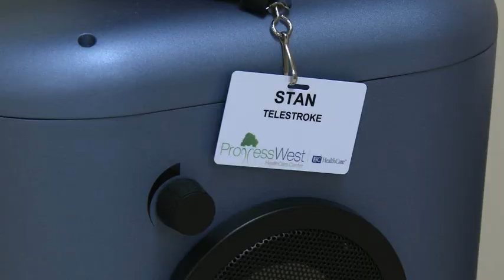Stroke Care and Telemedicine Technology at Progress West Hospital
Telemedicine Capabilities Bring Breakthroughs in Stroke Care to St. Charles County

Through a partnership with Barnes-Jewish Hospital and Washington University, Progress West HealthCare Center participates in an accredited Stroke Network, which will speed the process of assessing and treating stroke patients in St. Charles County.

A telemedicine robot, installed in the Emergency Department (ED) at Progress West, provides one of the fastest stroke responses for delivery of the clot-busting drug tPA. With uploads of radiology, stroke scales, vitals and visuals, the robot enables Washington University stroke and cerebrovascular faculty at Barnes-Jewish Hospital to connect with and extend acute stroke consultations to physicians, nurses, patients and families in the ED at Progress West.